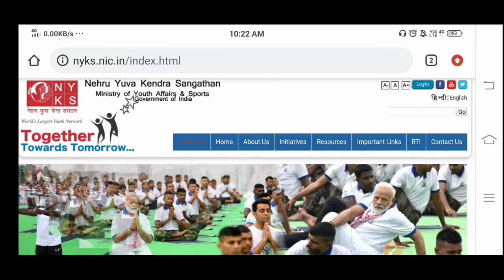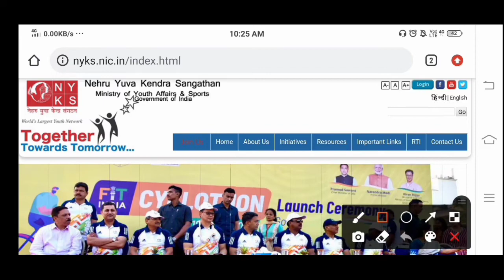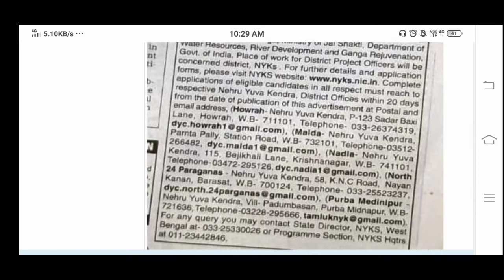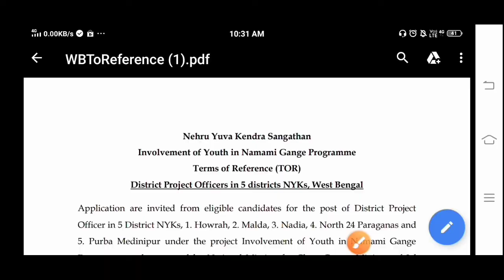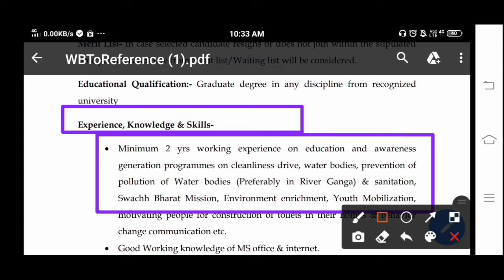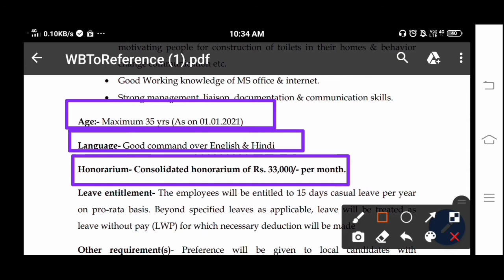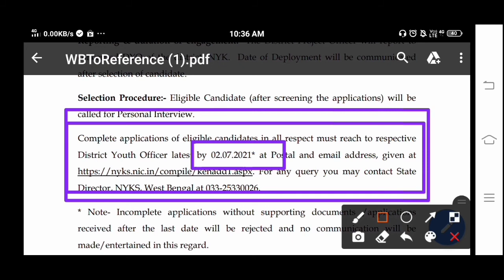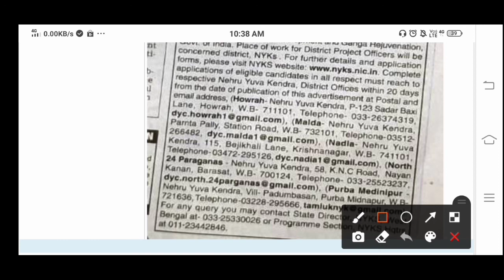🔥রাজ্যের যুব কেন্দ্রে নতুন করে কর্মী নিয়োগ|West Bengal New Job Vacancy 2021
👇 YOUR QUERIES 👇
job fair,job fair abhiram,
chakrir khobor
8 pass job west bengal 2021
রাজ্যের যুব কেন্দ্রে নতুন করে কর্মী নিয়োগ
8th Pass Government Job In West Bengal